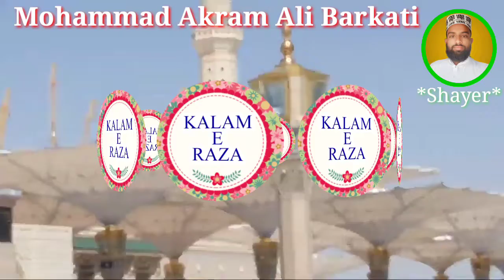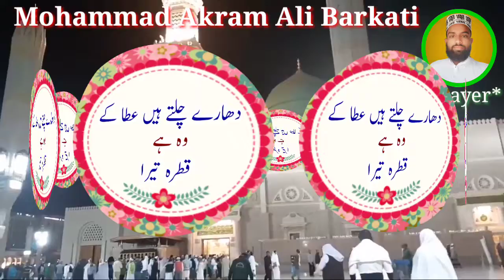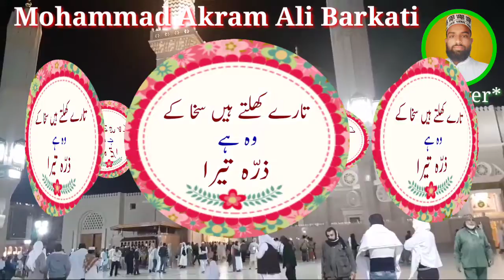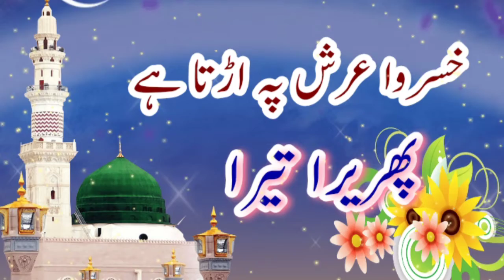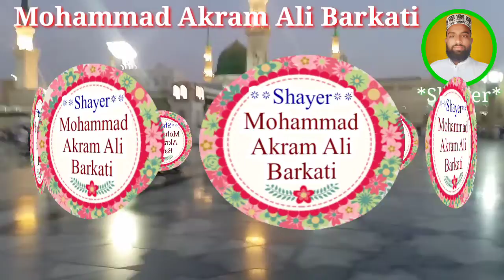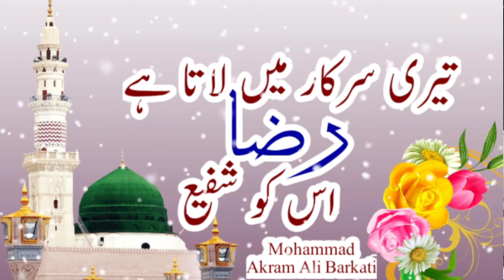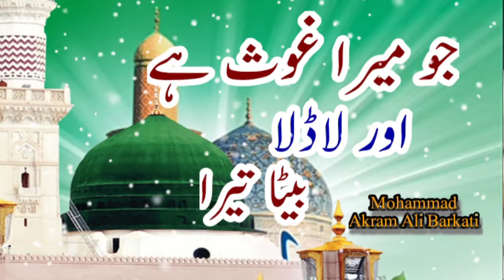Wah Kya Jood o Karam Hai Shahe Batha Tera by Mohammad Akram Ali Barkati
Wah Kya Jood o Karam Hai Shah E Batha Tera
Kalam:-Aala Hazrat imam Ahmed Raza Khan
            Kalam.E.Raza
            Kalam.e.Aala Hazrat
Shayer:- M Akram Ali Barkati
               Akram Barkati bagi
      Add:-Bagi.kadaura
 Tahseel:- kalpi sharif
        Zila:- Jalaun (U P).pin:-285203
                  India